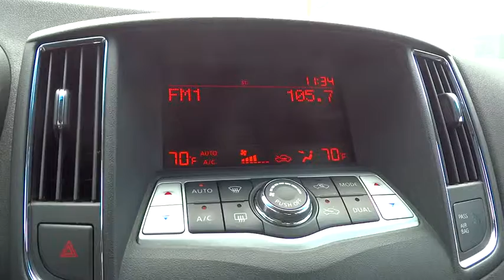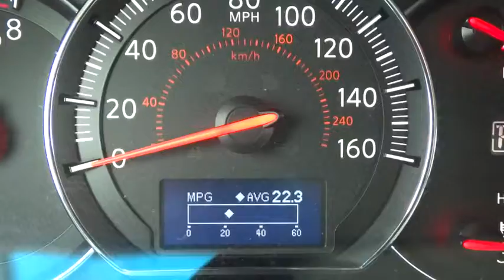2014 Nissan MAXIMA Reno, Carson City, Northern Nevada, Roseville, Folsom, NV P10728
2014 Nissan MAXIMA